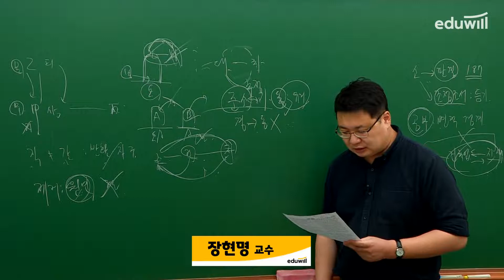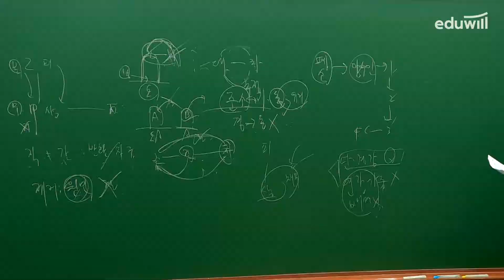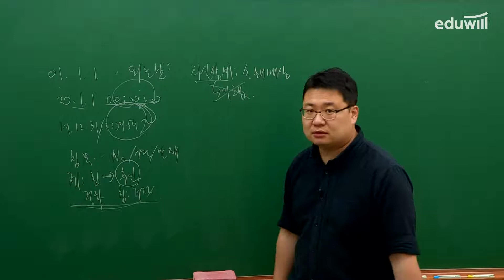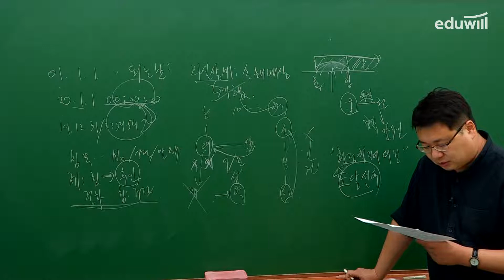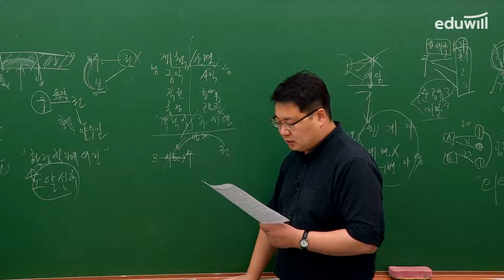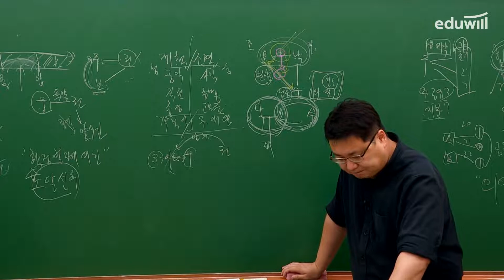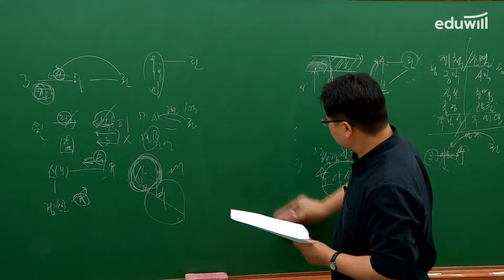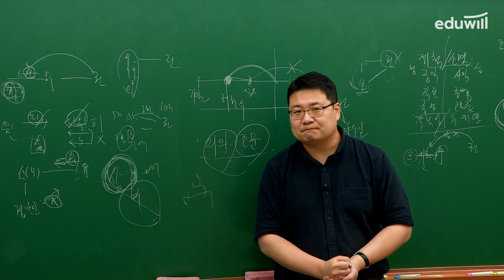민법② 총평｜2022 에듀윌 법원직 9급공무원 시험 기출문제 해설｜장현명 교수｜에듀윌 공무원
💛에듀윌 공무원 민법 장현명 교수님의 총평 & 해설강의💛
2022년 법원직 9급공무원 시험 모두 수고하셨습니다 :-)